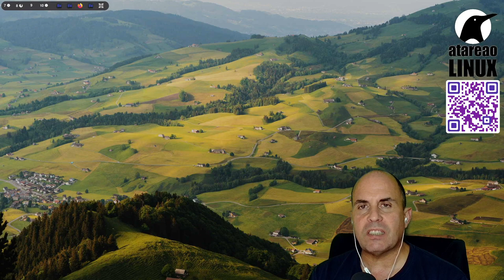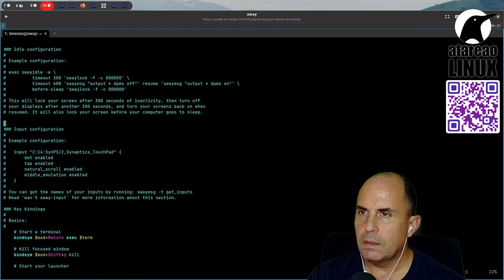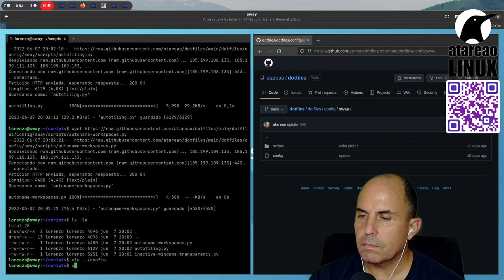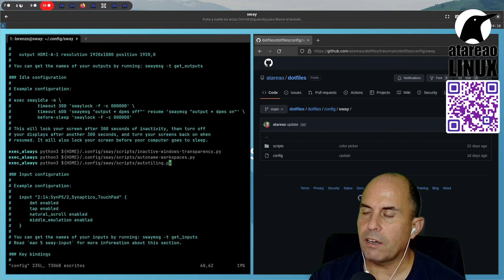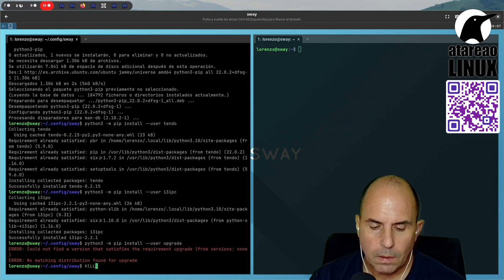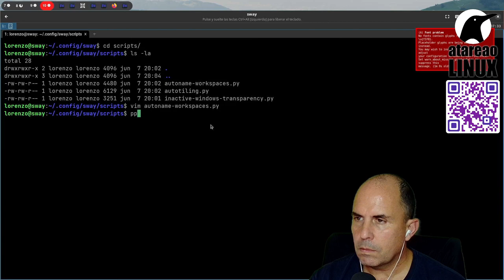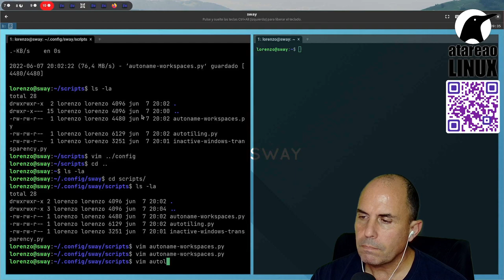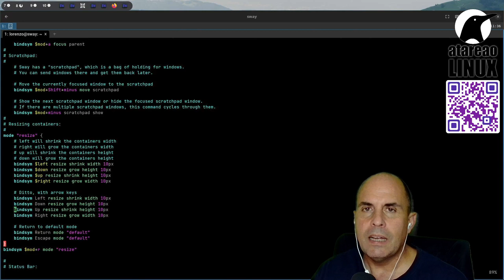Como configurar transparencias, autotiling y autonombrado en Sway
En este vídeo te muestro como puedes configurar las transparencias, el autotiling y el autonombrado en Sway utilizando Python y 3 scripts.